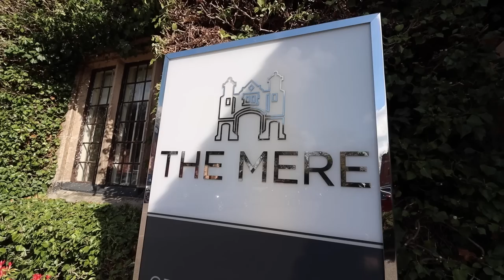Tubes Does Something VERY VERY SPECIAL !!! 👀 | Dales Do Scramble | EP 3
and don't forget to add 'GOLFLIFE50' FOR 50% each ticket price!
Tubes/Pat/Pat noodle produces the best shot of his Golf life career and let’s just say he was pretty happy about it !! 😂😂😂😂
Can We make or break Par playing scramble on the back 9 of the beautiful Mere resort …. Find out here.

BIG LOVE